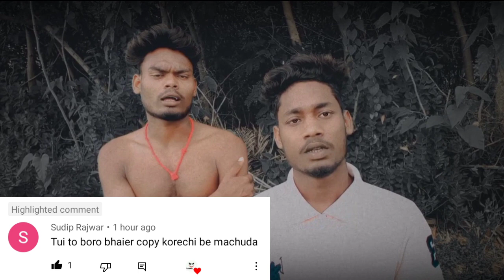@ sudip rajwar 😂new Rost video 😁 Desi comedy channel 😀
Desi Comedy Channel
Purulia Funny Video
Purulia Op Bodmass
Bangla Vines
Tarkata Tinku
Purulia Song
New Panjabi Movie
New Rost Video
New Purulia Rost Video
Rost Video
Tor Bandhoni Ke Scathing Korai De
Sampo Kora Chul
Chumki Rani
Shikari Taniya
Sanjeeb Kumar
Raju Sahis
Purulia Bewafa Song

Desi Comedy Channel
Purulia Funny Video
Purulia Op Bodmass
Bangla Vines
Tarkata Tinku
Purulia Song
New Panjabi Movie
New Rost Video
Rost Video
Sampo Kora Chul
Chumki Rani
Shikari Taniya
Sanjeeb Kumar
Raju Sahis
Purulia Bewafa Song